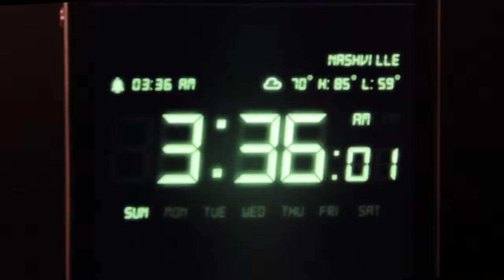Technology Series Invite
Angela Proffitt has become one of the most successful wedding & event planners by using technology to manage a million details. She will share with you how you can fast track your business & life, the same way she did, to maximize your output and help you sync your business and clients.

Series begins 4.15.13 in Nashville, TN & will be streamed live Nationwide.
More information to come: AngelaProffitt.com